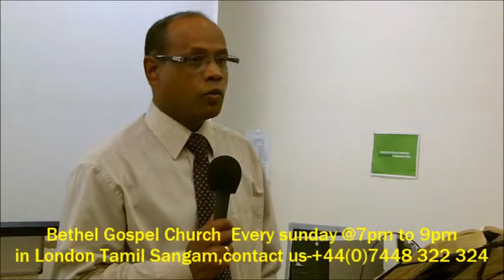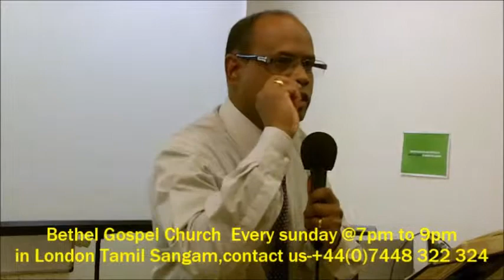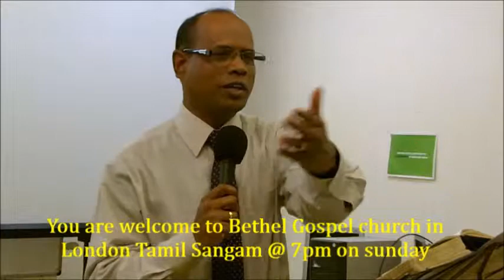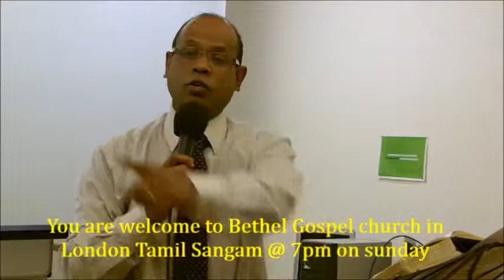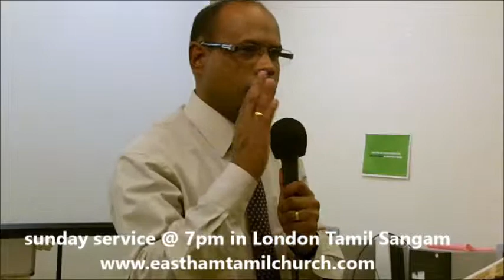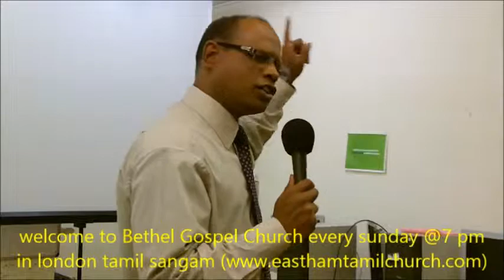The Power of Tongue(நாவின் வல்லமை) by Ezekiel Samuel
Bible Says,"Death and life are in the power of the tongue, and those who love it will eat its fruit". Excellent Revelation from the Word of God which clearly pictures the Right use and Wrong use of the Tongue and how to tame it. Please watch this video and be blessed.